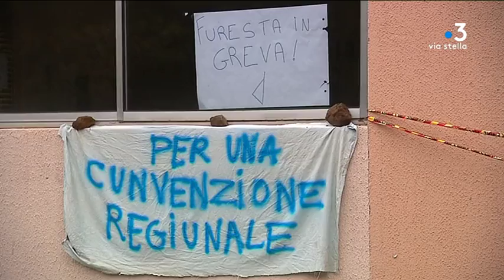Quatrième jour d'occupation des locaux de la direction régionale de l'office national des forêts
Ce jeudi 24 janvier marque le quatrième jour d'occupation des locaux de la direction régionale de l'office national des forêts par 34 agents à Ajaccio. Soutenus par le syndicat des travailleurs corses, ils dénoncent notamment la nouvelle convention collective.

Intervenants - Jean Antoine Ottavy, Représentant S.T.C-O.N.F ; Jean-François Vinciguerra, Agent forestier greviste
Equipe - Pierre Simonpoli ; Marc-Antoine Renucci ; Fabien Bernardini.